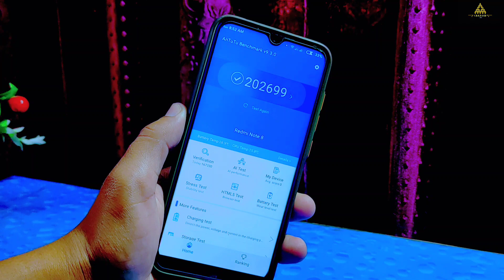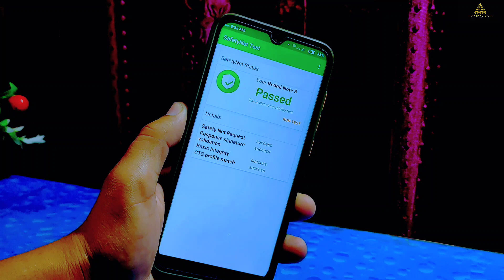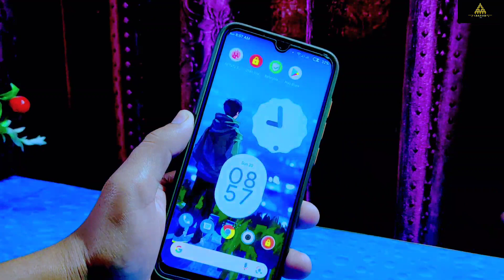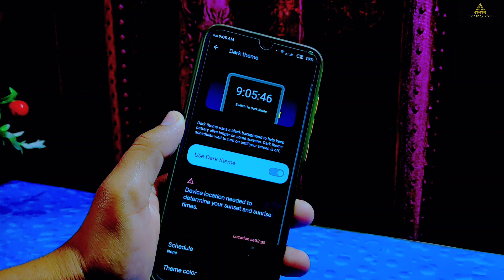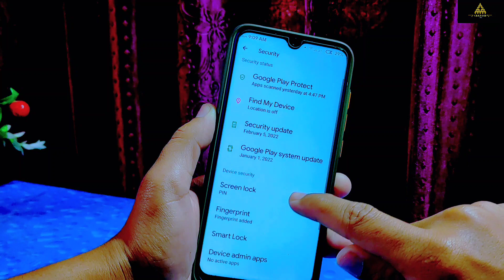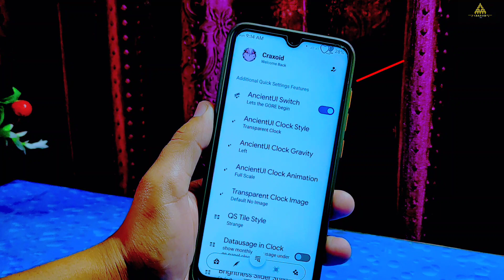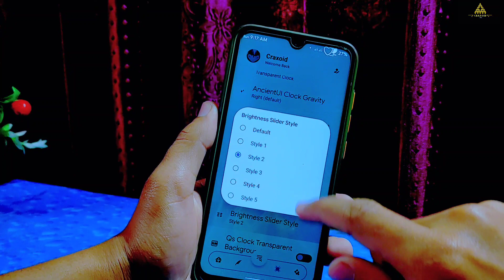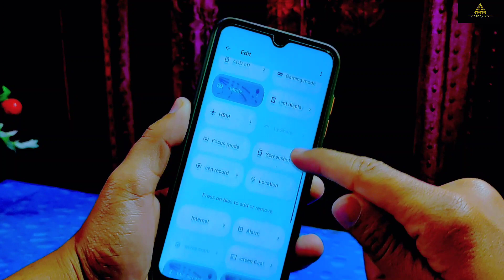Customization King👑Ancient OS Android 12 Redmi Note 8/8T Ginkgo/Willow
Welcome to Craxoid. Today in this video I will show you the full review of Ancient OS version 6.2 which is based on pure Android 12. This Ancient OS ROM has lots of new features and pro level of customization available in it.You can also consider this Ancient OS as customization king.